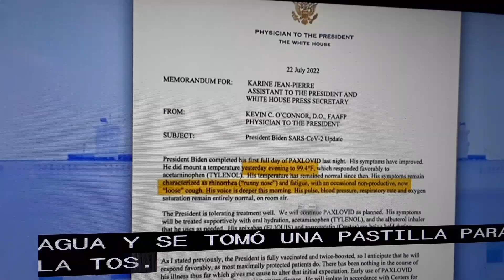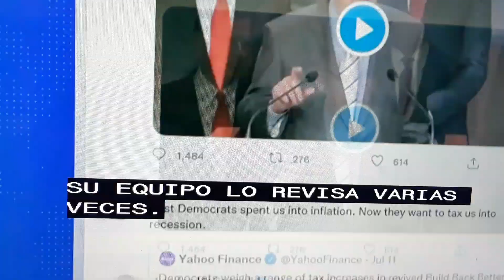Biden dice sentirse mejor del COVID-19.